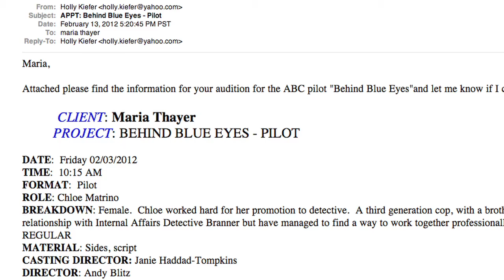Maria Thayer Auditions For "Behind Blue Eyes" (Pilot Season)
Maria Thayer auditions